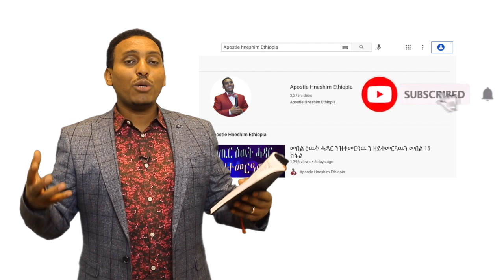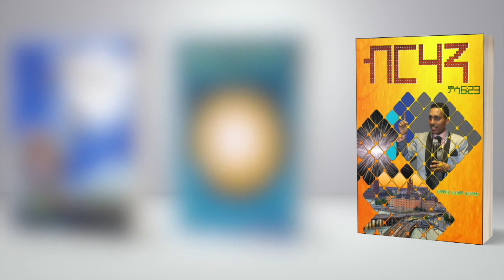"ድሕሪ ትንቢት" ብሃዋርያ ሕነሽም ኢትዮጵያ